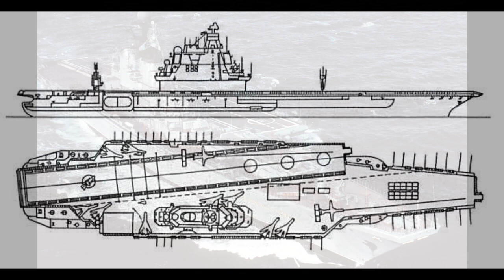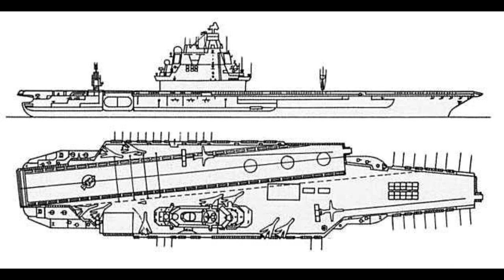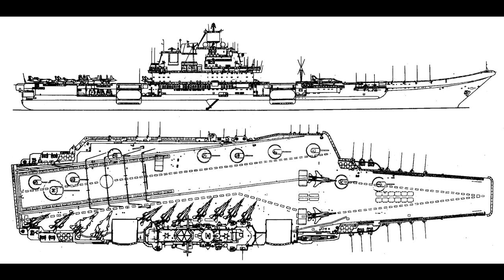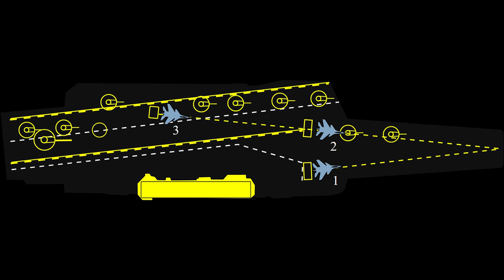Russian Aircraft Carrier Admiral Kuznetsov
If you like it, give Like, thanks!

The Admiral Kuznetsov is the only aircraft carrier in the Russian fleet today, and like most of its important units, a heritage from the former Soviet Union. Known more for its problems than its operational displays, she discovers its features and design.

Videos & Photos:
Mil.ru
Kremlin.ru
Christopher Michel
IvtI 09
Anynobody
Mikhail Rogov
Royal Navy
FOX 52 and SuricataFX
Maarten
Pink floyd8
Ясников Е.А.
Insider
Ken Videan
Allocer
Indian Navy
Vitaly V. Kuzmin
Моя Планета
Oleg V. Belyakov
Rob Schleiffert
Yevgeny Pashnin
Hunini